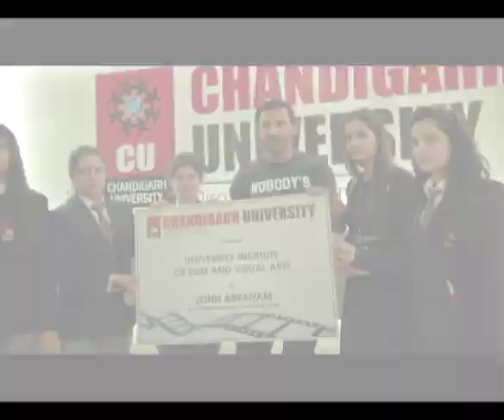John Abraham at Chandigarh university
Watch the video Noted Bollywood Actor and Director John Abraham inaugurating the University Institute of Film Studies and Visual Arts at Chandigarh University. Apply Now. Admissions Open